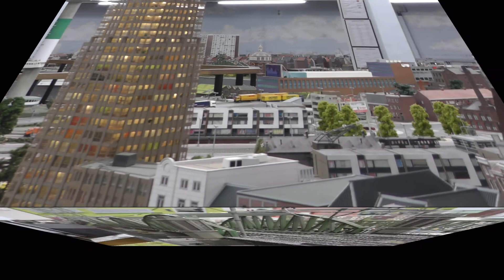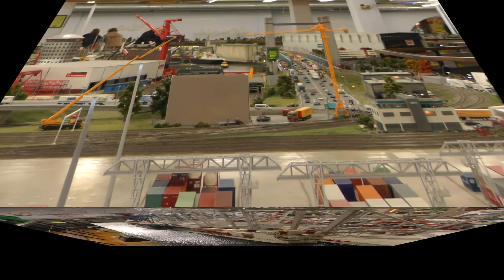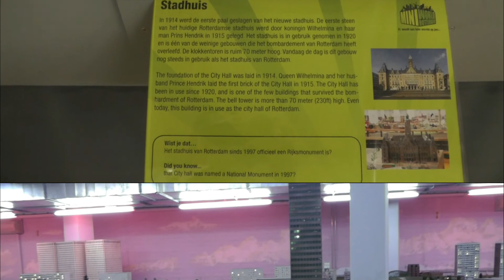Miniworld Rotterdam, 2 NOV 2017, biggest HO layout of Holland.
model railroad, big HO layout, big train layout, große Eisenbahnanlage, HO Eisenbahnanlage, treintjes, little trains, HO Züge,